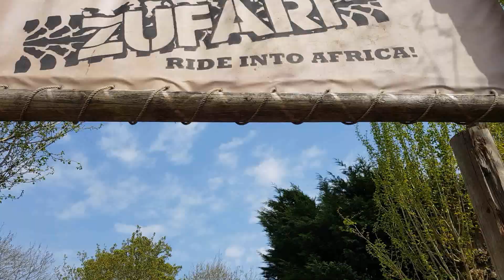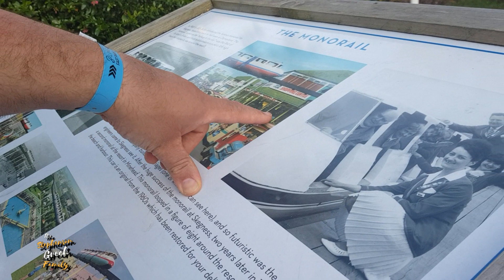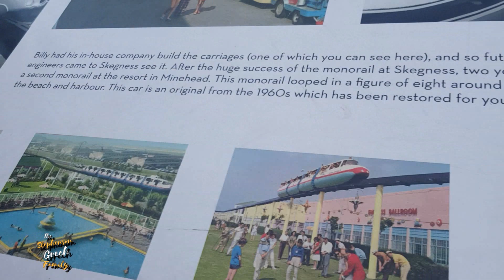Butlins Travel Vlog 2019 - Day 4 - Day On The Beach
On Today's Vlog it's a sunny day at Butlins and we make the most of it and spend the day on the beach. Then it's fairground ride time for the boys.